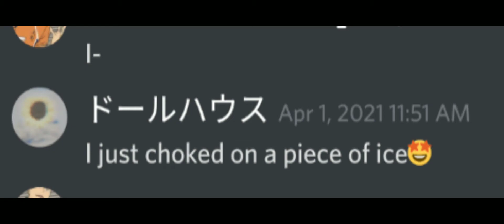Me with no context 🤔 - kindly killing your ears.💝